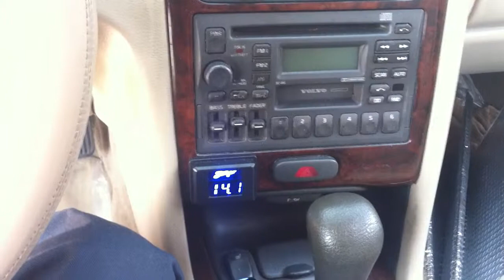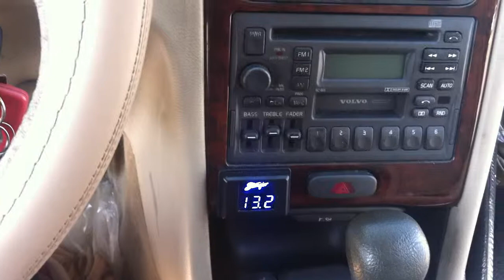FUTURE-CANT STOP LAUGHIN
trying to see what the singer alternator can do.